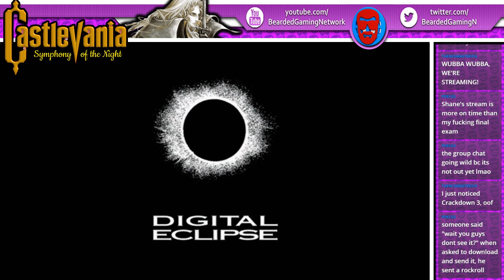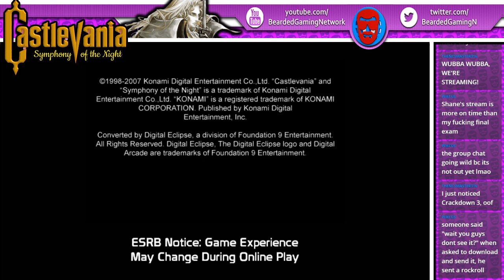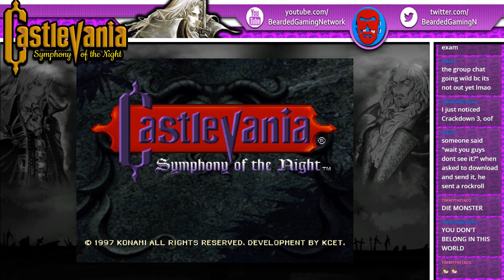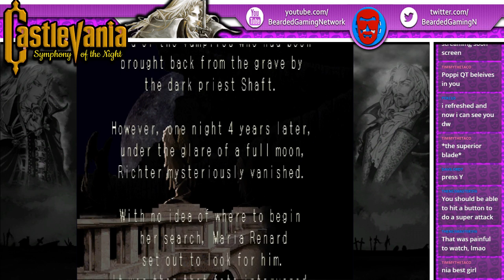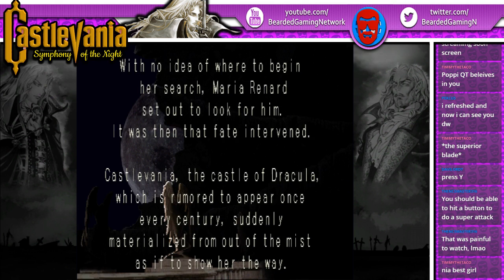𝖄𝖔𝖚 𝕯𝖔𝖓’𝖙 𝕭𝖊𝖑𝖔𝖓𝖌 𝖎𝖓 𝖙𝖍𝖎𝖘 𝖂𝖔𝖗𝖑𝖉! | Castlevania: Symphony of the Night Live Stream (April 7th, 2020)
[Stream starts at 9:57]

This live stream of Castlevania: Symphony of the Night originally aired on Twitch on Tuesday, April 7th, 2020, and ran from 12 PM to 2:00 PM EST.